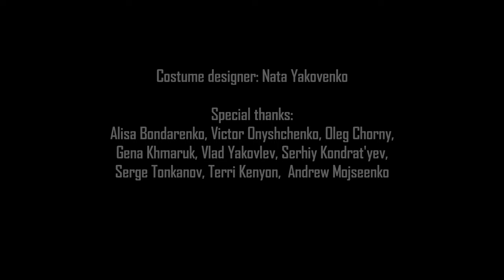Foa Hoka - V Doshchi Refleksiv. Live at Nyzhniy Zal Teatru Lyalyok, Lviv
Foa Hoka - V Doshchi Refleksiv.
Live performance "The Hot Future",  Nyzhniy Zal Teatru Lyalyok/ Lviv, Ukraine 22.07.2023.

Evgen Hodosh - guitar, The Moog Rouge.
Dmytro Kurovskiy - vocals, lyrics.
Costume designer: Nata Yakovenko.

Special thanks: Alisa Bondarenko, Victor Onyshchenko, Oleg Chorny, Gena Khmaruk, Vlad Yakovlev, Serhiy Kondrat'yev, Serge Tonkanov, Terri Kenyon,  Andrew Mojseenko.